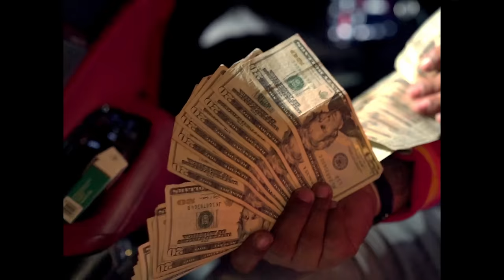RMC Mike - Crunch Time (Official Video)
Listen to the Single "Crunch Time" Out Now!

Official Video by RMC Mike - "Crunch Time" 2022 BoyzEntertainment / Empire